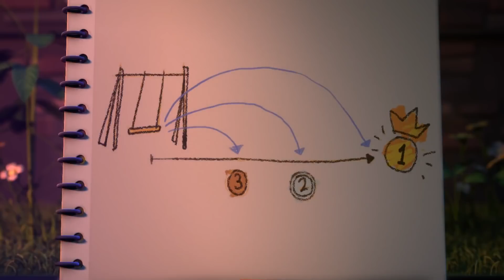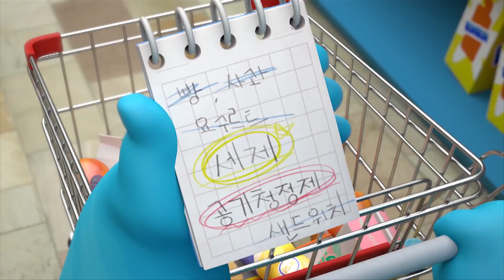Spookiz - Great Spooky Baking | Funny Cartoon for Children | WildBrain Cartoons